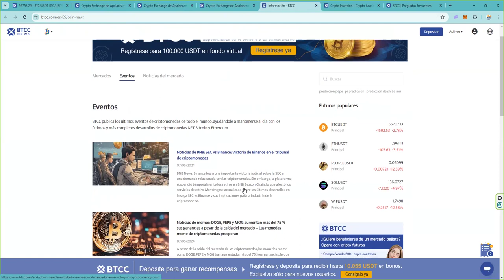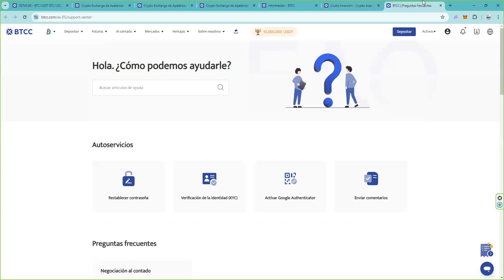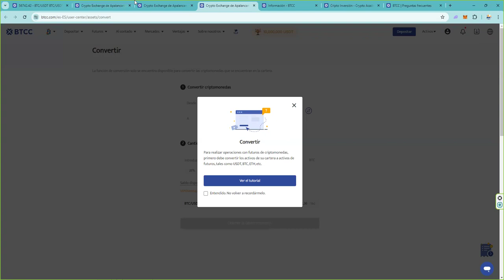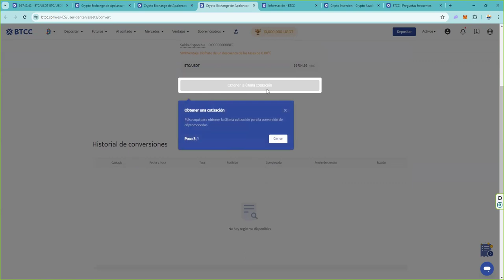¿Como Depositar fiat y crypto?